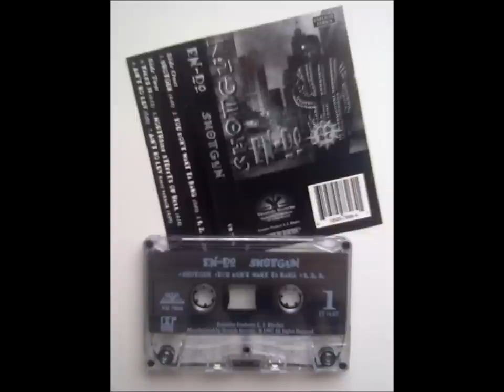En-do - Northside Streets Of Hell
Another Dope Track Out My OG Collection

En-do - Shotgun - Tape Only - 1997 - Minneapolis, Minnesota